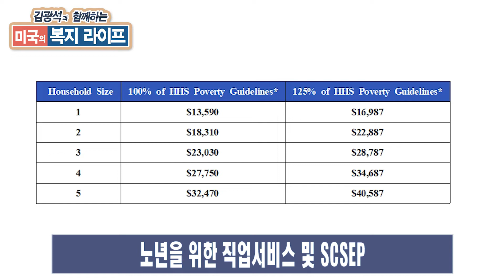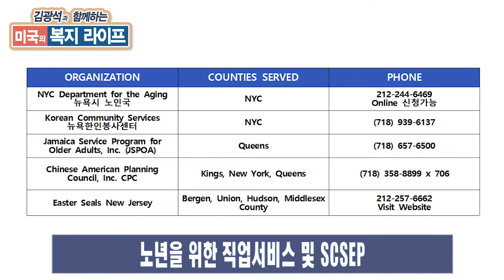미국의 복지라이프 EP 49 - 노년을 위한 직업서비스 및 SCSEP